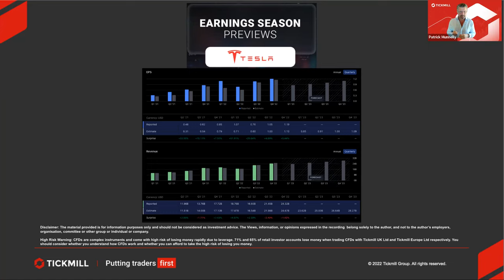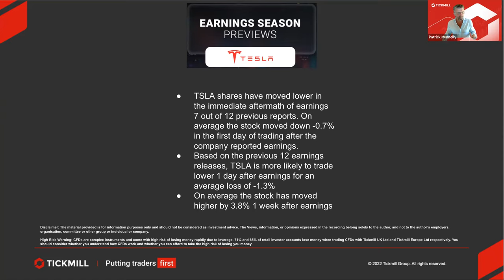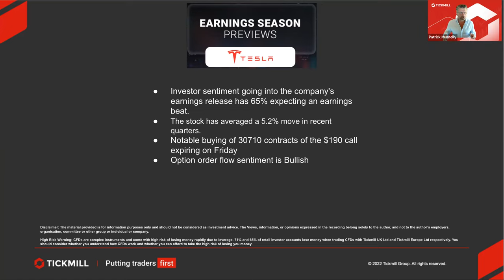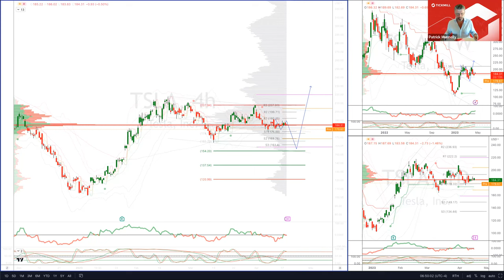Earnings Season Previews